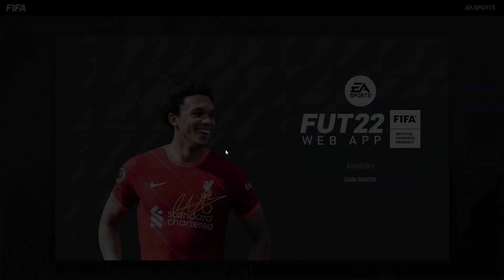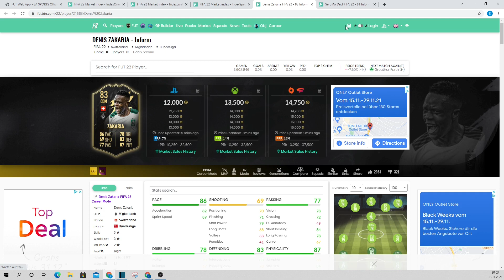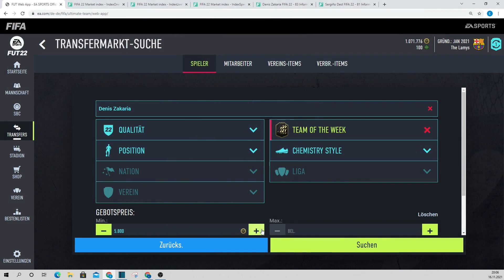FIFA 22: SNIPING FILTER für LOW BUDGET🔥🤑 Dieser einfache Trick funktioniert immer!👌[Trading]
In diesem Video zeigen wir dir einen Sniping Filter, mit dem du immer garantiert Münzen machen kannst & auch mit low Budget gut traden kannst.

► KAPITEL
0:00 Intro